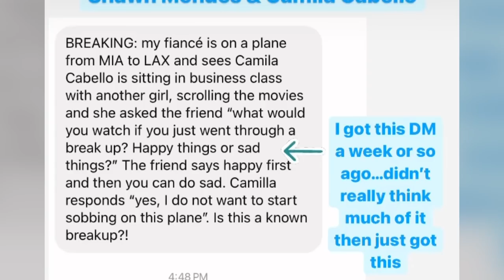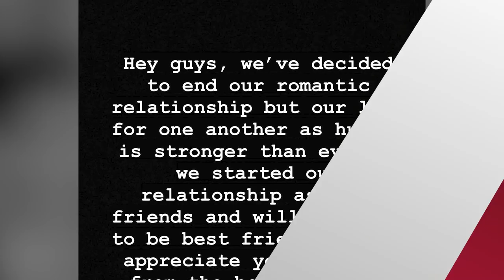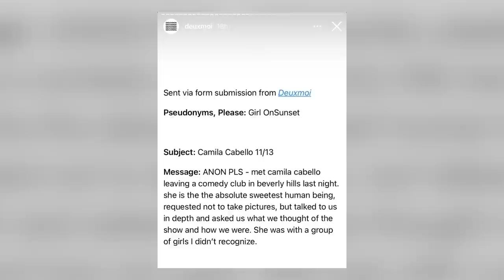Why Camila Cabello & Shawn Mendes Knew It Was Time To ‘MOVE ON’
When news of Shawn Mendes and Camila Cabello’s split broke Wednesday night, fans were SHOCKED… but an insider just revealed that the break up was reportedly coming “for some time.”